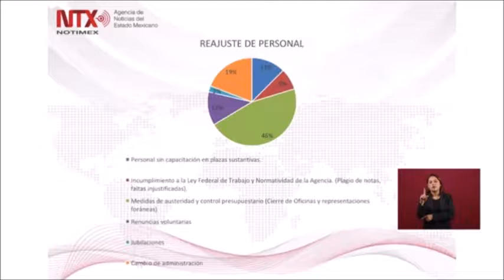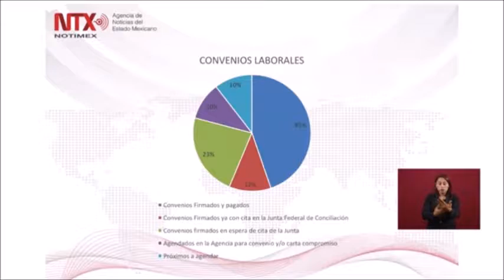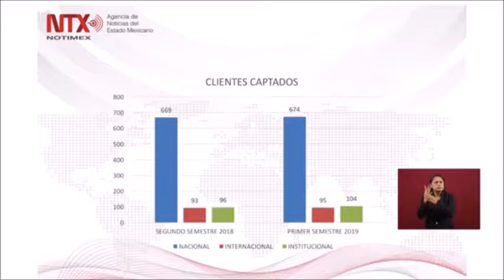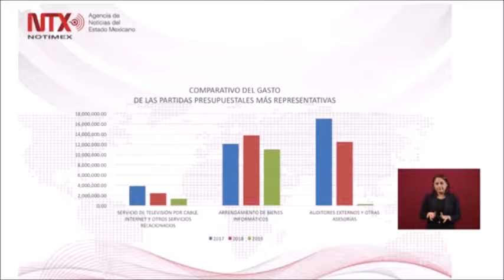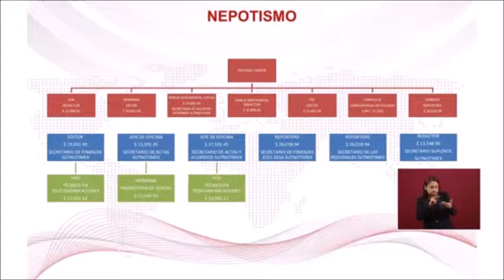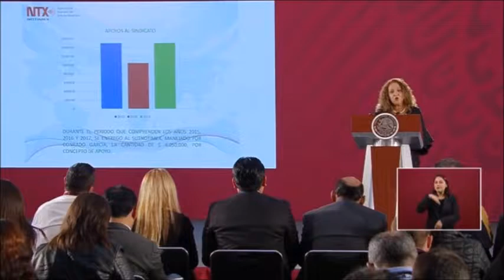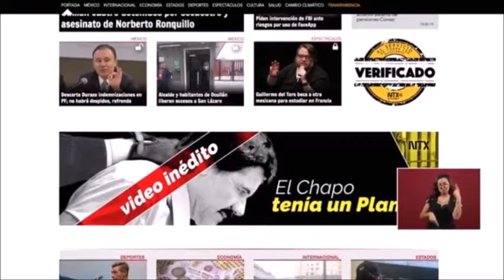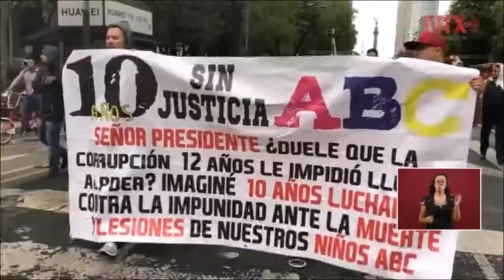Sanjuana Martínez: Notimex era un botín de mafiosos, pero eso, SE ACABÓ.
La directora de Notimex Sanjuana Martínez expresó esta mañana que la agencia de noticias estaba en manos de una mafia, y que hacían con ella todo lo que se les antojaba, también dijo, que la austeridad republicana limpiará toda la corrupción que existe ahí.